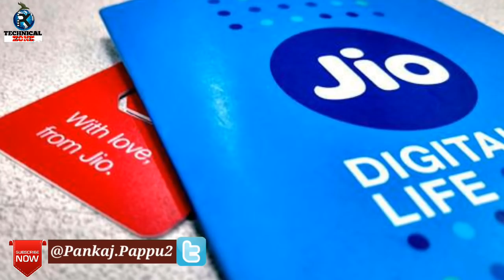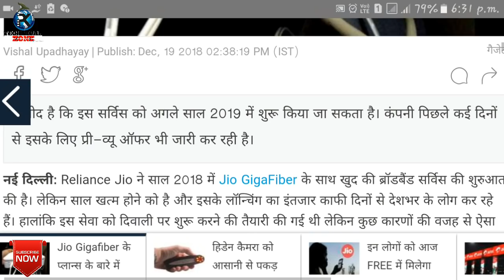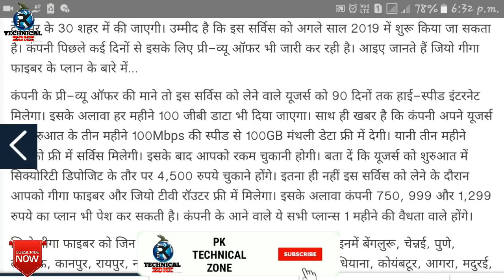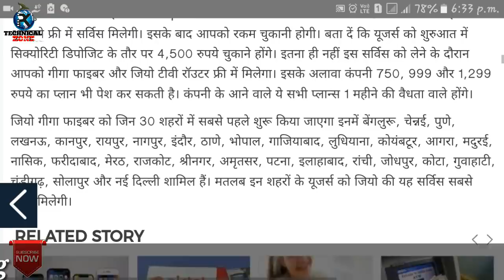नए साल पर Jio का नया तोहफा | Jio 26 January से 3 महीनें फ्री। Jio 3 Months Free internet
Jio GigaFiber Preview Offer
Jio GigaFiber 3 Months Free
Jio GigaFiber 100GB frew Offer
Jio GigaTV Plans
Jio GigaTV Set top Box
Jio DTH Set Top Box
Jio GigaTV Preview Offer
Jio GigaTV Plans
Jio GigaFiber Registration
Jio GigaFiber Booking Date